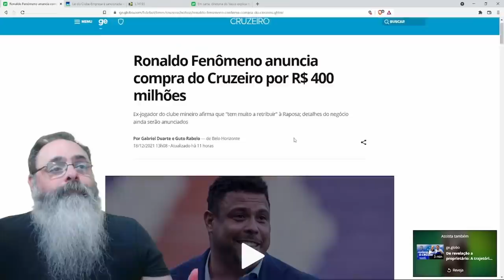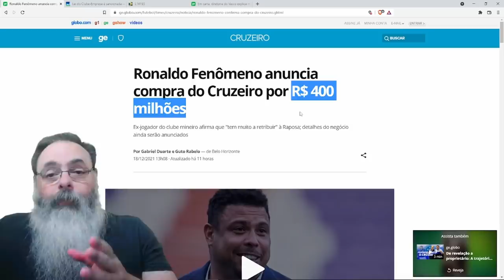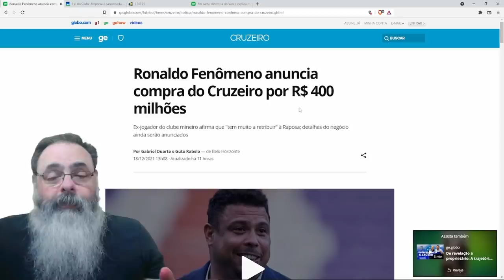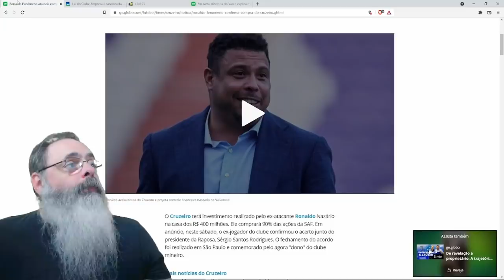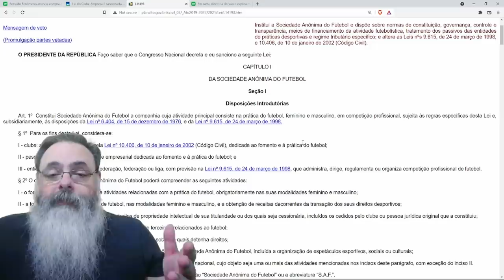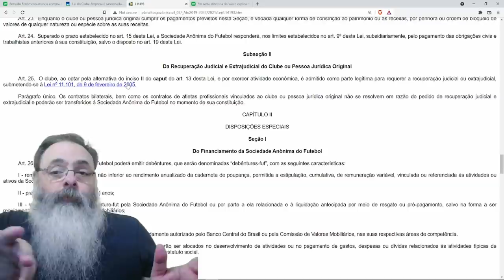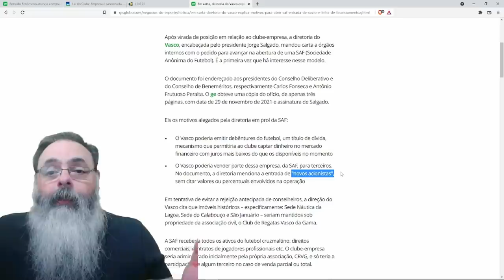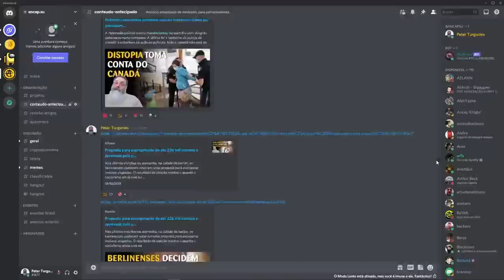Cruzeiro forma SAF e é vendido para Ronaldo Fenômeno. Entenda porque todos os clubes farão o mesmo.